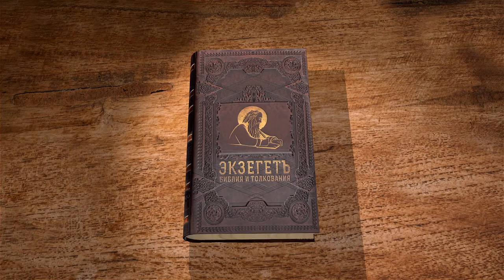Книга пророка Исайи. Глава 27. Игумен Арсений (Соколов)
Погибель мировых держав и радостное восстание Сиона.
Гибель мирового города и радостное возвращение Израиля домой.